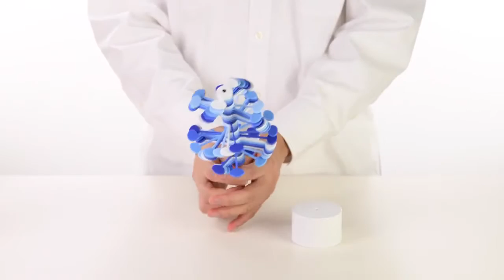playableART Lollipopter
playableART Lollipopter - Magical Eye Candy
With a quick twist, Lollipopter magically transforms from a helix into a pinecone-shape and back again in one amazingly elegant motion. To transform, simply spin the handle in one direction, then spin in the reverse direction to transform Lollipopter back. This simply beautiful structure is a result of a complex design inspired by the shapes of nature and based on mathematics and physics. Resembling everyday beautiful natural objects, like autumn pinecones and seashell swirls, the shape of Lollipopter shares the same underlying mathematical concepts of the Fibonacci Numbers and the Golden Angle.
From an interactive kinetic toy in your hand to a static sculpture when put on the display stand, Lollipopter can be played as a toy, used as a stress reliever, or displayed as a desktop accessory or home decor. It’s a versatile toy that fits in your creative life.
The handle is made in stainless steel and padded for an easier grip. Package includes one Lollipopter, a white metal-weighted display stand, and an instruction pamphlet in a clear cylinder display tube. Available in four specially selected color styles: Mango Fandango, Sugar Plum Shuffle, Huckleberry Spin, and Green Apple Turnover. For ages 9 to 99.